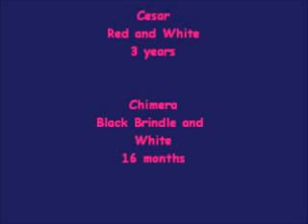My Goofy Bull Terriers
Cesar-red and white
Chimera-Black Brindle and white

Proof of just how weird my dogs are.